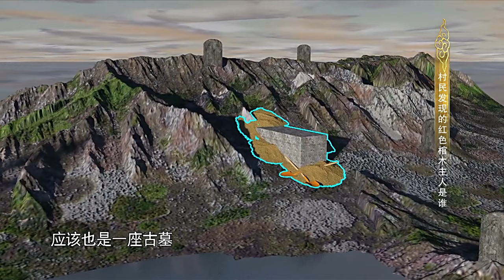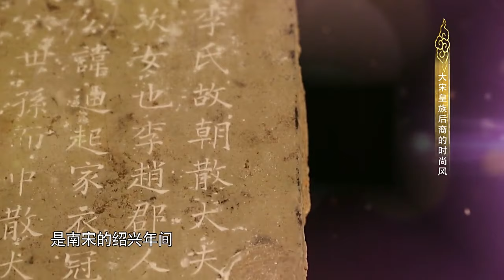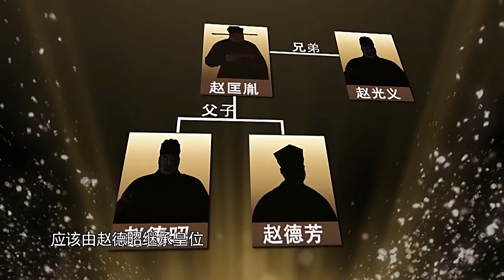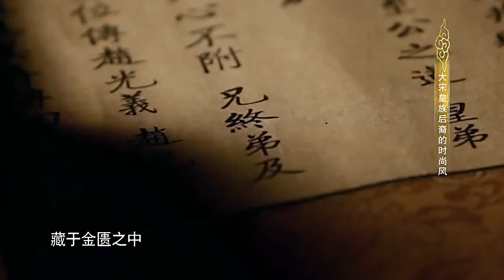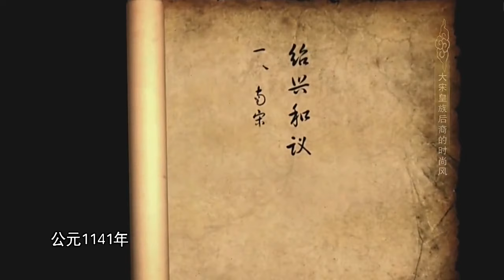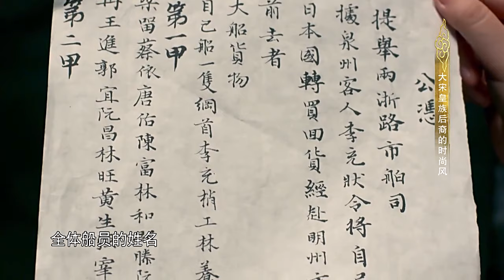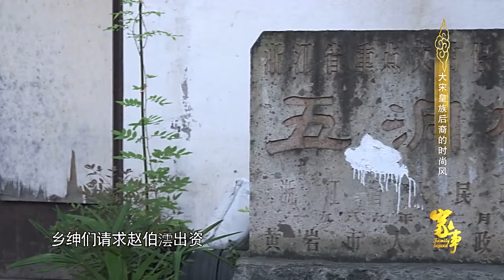《家事》：赵匡胤七世孙的风花雪月